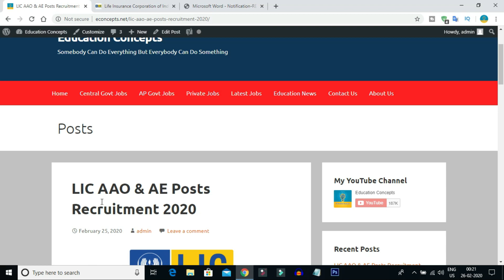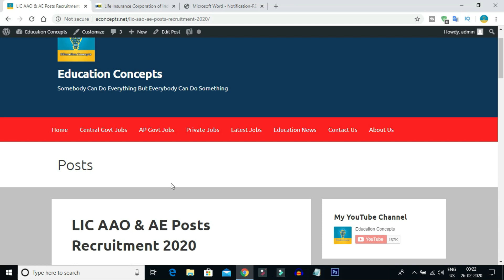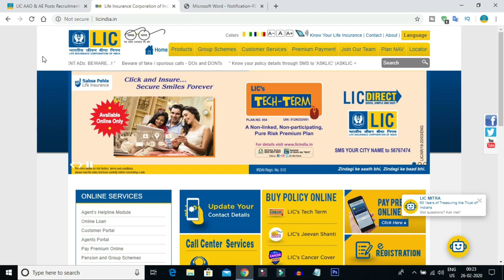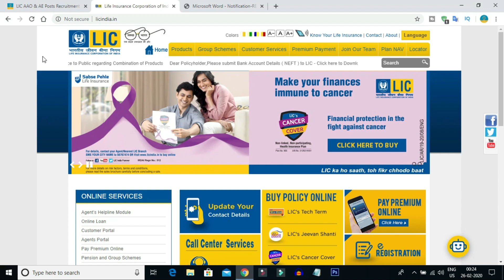Life Insurance Corporation Of India 218 AAO and AE Posts Notification || LIC Recruitment 2020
in this video i am tell you the life insurance corporation of india 218 assistant administrative officer and assistant engineer posts notification education qualifications eligibility syllabus and selection process details after watching this video completely you will know the lic recruitment 2020 details